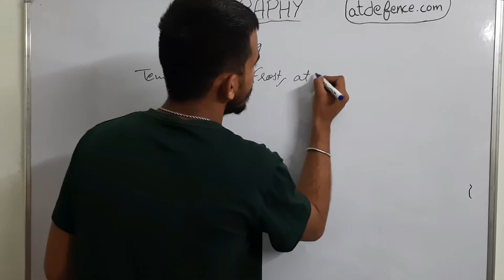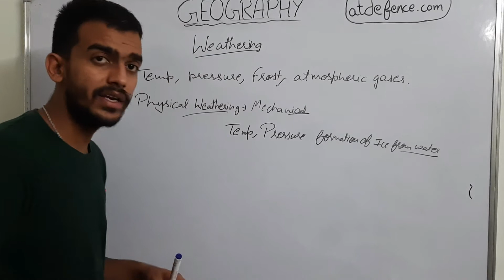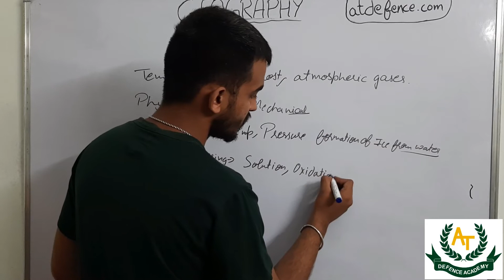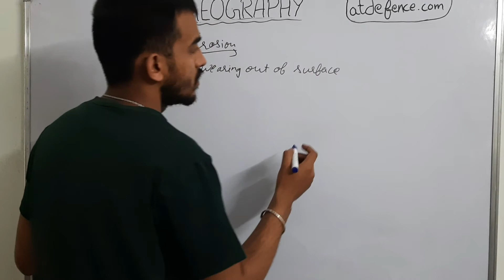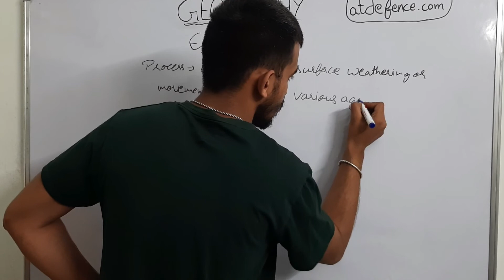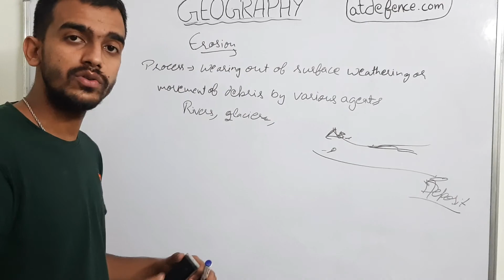Weathering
AT Defence Academy provides coaching for CDS (IMA/OTA), AFCAT INET, NDA CPF Naval Academy Rashtriya Millitary Schools Sainik Schools HP Police Written etc Also Corporate Training, Soft Skills Development Personality Development and Interviews Preparation.